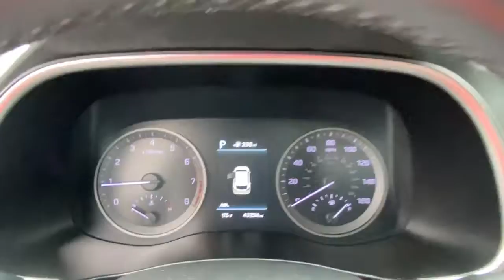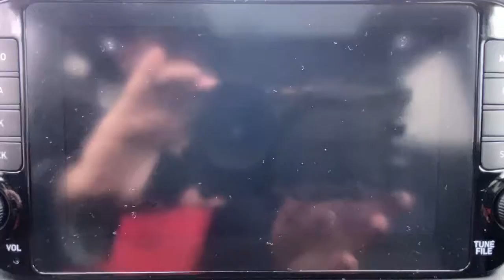2019 Hyundai Tucson Stamford, Greenwich, Norwalk, Darien, Fairfield, CT H19165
Molten Silver Used 2019 Hyundai Tucson available in Stamford, Connecticut at Stamford Hyundai. Servicing the Greenwich, Norwalk, Darien, Fairfield, CT area.
2019 Hyundai Tucson Ultimate AWD - Stock#: H19165 - VIN#: KM8J3CAL7KU971168

Stamford Hyundai
85 Magee Ave

JUST REPRICED FROM $26,585, FUEL EFFICIENT 26 MPG Hwy/21 MPG City! Hyundai Certified, CARFAX 1-Owner, Excellent Condition, GREAT MILES 43,172! Heated/Cooled Leather Seats, Navigation, Moonroof, Heated Rear Seat, Panoramic Roof CLICK ME!br /br /KEY FEATURES INCLUDEbr /Leather Seats, Navigation, Sunroof, Panoramic Roof, All Wheel Drive, Power Liftgate, Heated Driver Seat, Heated Rear Seat, Cooled Driver Seat, Back-Up Camera, Premium Sound System, Satellite Radio, iPod/MP3 Input, Onboard Communications System, Aluminum Wheels Rear Spoiler, MP3 Player, Privacy Glass, Keyless Entry, Remote Trunk Release. br /br /OPTION PACKAGESbr /OPTION GROUP 01. Local Trade-In, Financing Available br /br /A GREAT VALUEbr /Reduced from $26,585. br /br /BUY WITH CONFIDENCEbr /173-point mechanical, safety and appearance inspection by Hyundai-certified technicians, Rental car reimbursement provided during covered repairs, 10-Year/ 100,000 mile Powertrain Limited Warranty, 10-Year/ 100,000 mile Powertrain Limited Warranty, Hyundai Certified Used Vehicles carry the remainder of 5-year/60,000-mile New Vehicle Limited Warran, Roadside Assistance includes towing, jump starts, tire service br /br /VISIT US TODAYbr /Stamford Hyundai is a digital, interactive dealership that is the Hyundai Eastern Region #1 service satisfaction Hyundai Dealer in the district two years running. We believe in transparency for our clients and feel that when our customers are educated about their purchase from availability, total brand value and finance options it is easy to say Yes to Hyundai. Combine this with our exceptional customer service and convenient online purchase process; it is easy to say Yes to Stamford Hyundai! br /br /Mileage may be higher due to test drives or if vehicle is/was a loaner vehicle. Horsepower calculations based on trim engine configuration. Fuel economy calculations based on original manufacturer data for trim engine configuration. Please confirm the accuracy of the included equipment by calling us prior to purchase. br /